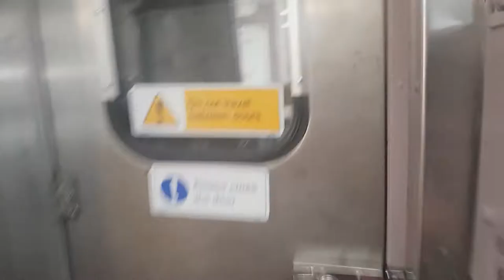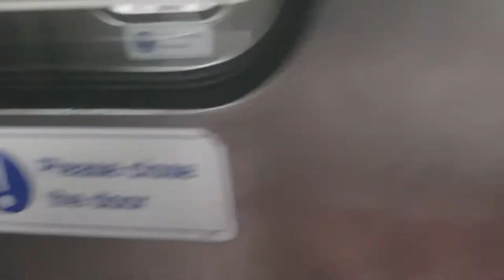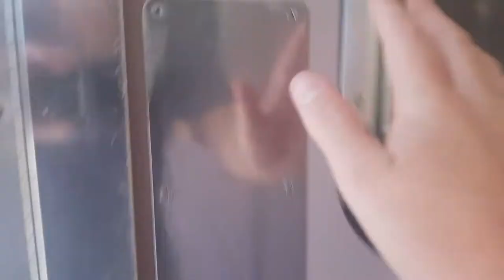Vlog 17 Central + Sutherland plus a walk thru of a v set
since i was up in sydney for the royal easter show i descided to make my mum and little sister wait 45 mins for a v set to olympic park.

history on the v set their building stages: The V sets were delivered over a 19-year period from 1970.

Series 1 NSWGR Contract 8/68 - Comeng contract 68/11 - specification 2384 - entered service 1970

DCF8001 - DCF8008 (8)
DDC9001 - DDC9004 (4)
DTF9011 - DTF9012 (2)
DTC9021 - DTC9022 (2)
Series 2 NSWGR Contract 2/76 - Comeng contract 76/3 - specification 2505 - entered service 1977 Oerlikon brake valves. Sigma Blue Light air conditioning. No crew air conditioning. Low dashboard. Coloured fault lights. Mesh Resistor covering on roof.

DCM8021 - DCM8036 (16)
DCT9031 - DCT9044 (14)
Series 3 NSWGR Contract 3/80 - Comeng contract 79/5 - specification 2505 - entered service 1982 Davies & Metcalf brake valves. Sigma Blue Light air conditioning. No crew air conditioning. Low dashboard. Coloured fault lights. Mesh resistor covering on roof.

DIM8037 - DIM8052 (16)
DIT9101 - DIT9114 (14)
NSWGR Contract 3/80E - Comeng contract 8007 - specification 2505 Davies & Metcalf brake valves. Sigma Blue Light air conditioning. No Crew air conditioning. Low dashboard. Coloured Fault Lights. Mesh Resistor covering on roof.

DIM8053 - DIM8068 (16)
Series 4 NSWGR Contract 7/82 - Comeng contract 8205 - specification 2505 amended Davies & Metcalf brake valves. Sigma Yellow Light air conditioning. Crew air conditioning installed. Low dashboard (High from DIM8090). Text fault lights. Mesh resistor covering on roof.

DIM8069 - DIM8092 (24)
DIT9115 - DIT9138 (24)
Series 5 A continuation of the contract for Series 4, these cars were fitted with Chopper controls. NSWGR Contract 7/82 - Comeng Contract 8205 - Specification 2505 CH Davies & Metcalf brake valves. Sigma Yellow Light air conditioning. Crew air conditioning installed. High dashboard. Text fault lights. Slatted covering on roof over Chopper equipment.

DJM8093 - DJM8108 (16)
DIT9139 - DIT9154 (16)
Series 6 NSWGR Contract 3/86 - Comeng contract 8601 Davies & Metcalf brake valves. Sigma Yellow Light air conditioning. Crew air conditioning installed. High dashboard. Text fault lights. Slatted covering on roof over Chopper equipment.

DJM8109 - DJM8123 (15)
DIT9155 - DIT9169 (15)
Series 7 NSWGR Contract 7/87 - Comeng contract 8701 Davies & Metcalf brake valves. Sigma Yellow Light air conditioning. Crew air conditioning installed. High dashboard. Text fault lights. Mesh covering on roof over Chopper equipment.

DJM8124 - DJM8138 (15)
DIT9170 - DIT9184 (15)
Series 8 The final series. NSWGR Contract 1/88 - Comeng contract 8801 Davies & Metcalf brake valves. Yellow painted interior. Sigma Yellow Light air conditioning. Crew air conditioning installed. High dashboard. Text fault lights. Mesh covering on roof over Chopper equipment. Power operated vestibule doors (Now all isolated). Wide body side fluting, similar to that used by A Goninan & Co on their S sets. Spring Parking Brake in trailer car (Now all disconnected). Semi-permanently coupled 2 car blocks.

DKM8139 - DKM8145 (7)
DKT9185 - DKT9191 (7)

some history on sydney's central station: First Sydney terminal
There have been three terminal stations in Sydney.

The railway arrived in New South Wales in 1831. Proposals began in the 1840s for a railway linking Sydney and Parramatta, with an eastern terminus close to the Sydney city centre.

Although the Sydney Railway Company first applied to the government for four blocks of land between Hay and Cleveland streets in 1849, the surveyor general favoured Grose Farm, now the grounds of the University of Sydney. It was further from the city and less costly to develop. The company finally exchanged land in the first, second and third blocks, between Hay and Devonshire streets, for an increased area of eight hectares (twenty acres) in the fourth block, the Government Paddocks, between Devonshire and Cleveland Streets. Hence the site of the first Sydney railway terminus was located here from 1855.